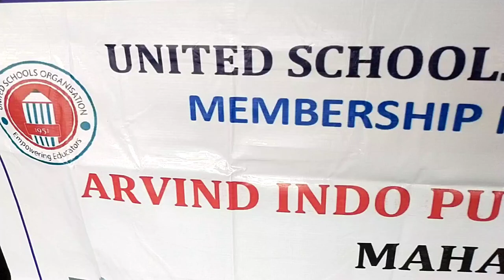Felicitation of USO delegates of Arvind Indo Public School